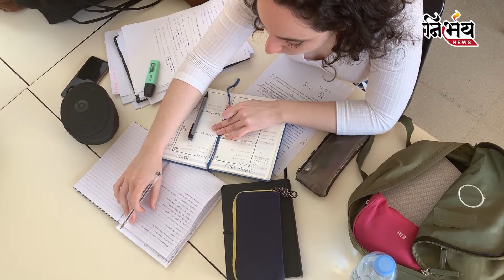Canada માં ડાયરેક્ટ સેટલ થવા માગતા લોકો માટે Good News! હવે ડાયરેક્ટ PR મળી જશે!